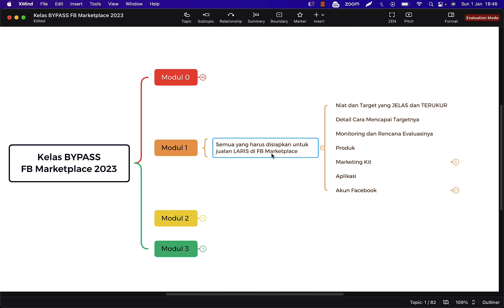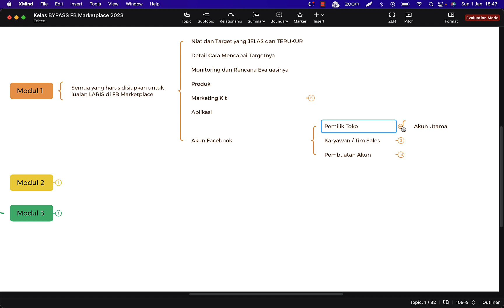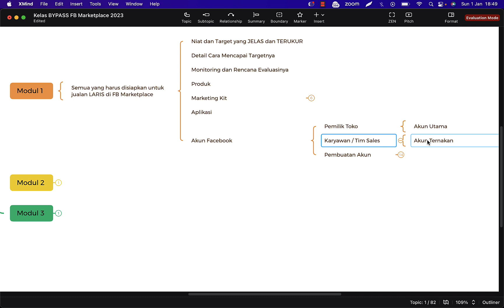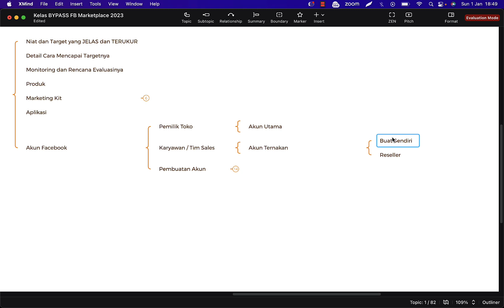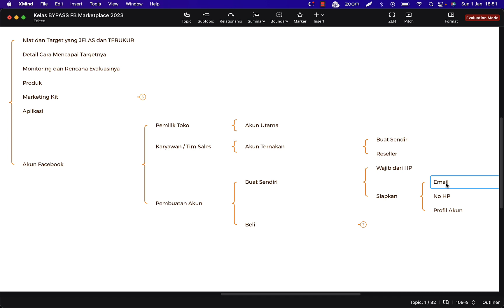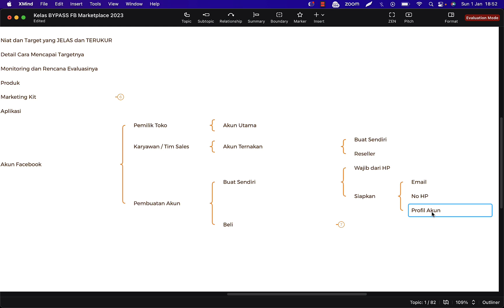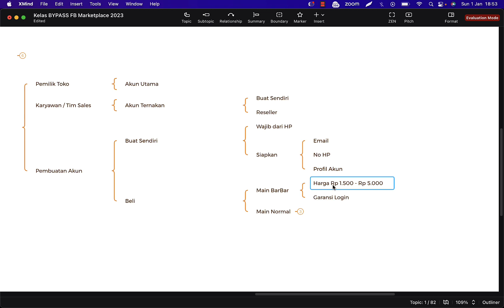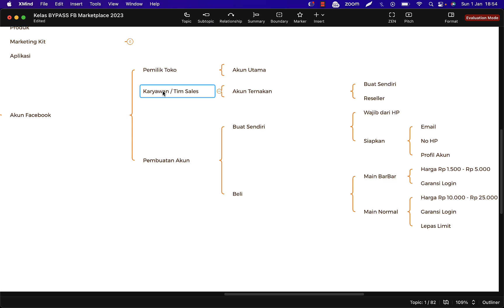Kelas ByPass FBMP - Modul 1 - Persiapan - Akun Facebook untuk Mendominasi Pasar Meningkatkan Omset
Tempat belajar jualan dengan Facebook Marketplace yang mengajarkan pemahaman secara lengkap dari awal sampai cara optimasinya.

Yang Anda dapatkan di kelas ini :
1. Pemahaman tentang FB Marketplace
2. Detail pola jualan di FB Marketplace yang sudah terbukti laris
3. Tugas praktek dan review hasil praktek
4. Grup / Komunitas Seller FB Marketplace untuk Saling Diskusi

Kelas ini bukan untuk pemula atau untuk mastah
Tapi untuk Anda yang ingin belajar lebih dalam tentang FB Marketplace

Dan di kelas ini, dibagikan teori, tips dan pola yang sudah terbukti di banyak seller hingga menghasilkan omset ratusan juta perbulan. Produknya apa? macam-macam

Tapi, ibarat memancing
Tanpa belajar pun, Anda bisa memancing
Dan belajar memancing di tempat yang sama
belum tentu hasil yang didapatkan sama

So, hasil dari belajar di kelas ini tergantung pada diri Anda bagaimana mempraktekkannya dan rezeki yang datang semata jika besar itu atas izin Allah SWT

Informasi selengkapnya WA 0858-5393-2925